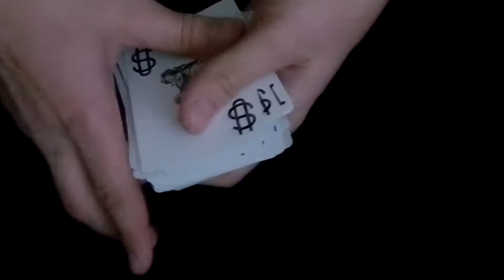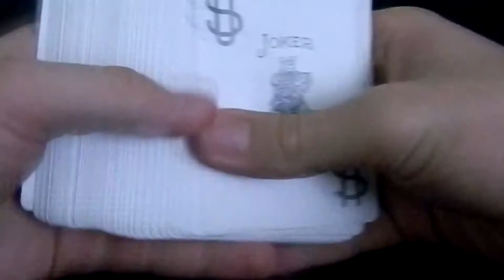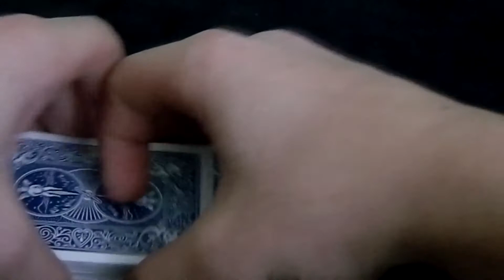Zarrow Shuffle (ОБУЧЕНИЕ ФОКУСАМ) The best secrets of card tricks are always No...